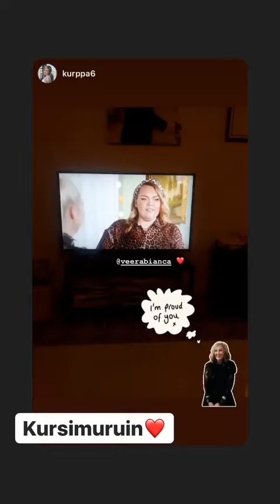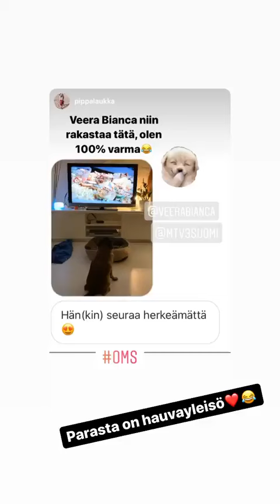Best stories Veera Bianca ✈ Travel Blogger (@veerabianca) daily selection 🔥 1/29/2020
A selection of 🔥 Top Stories from Instagram Veera Bianca ✈ Travel Blogger (@veerabianca).